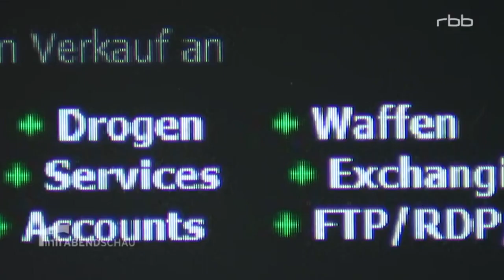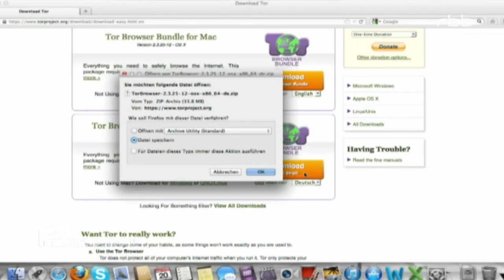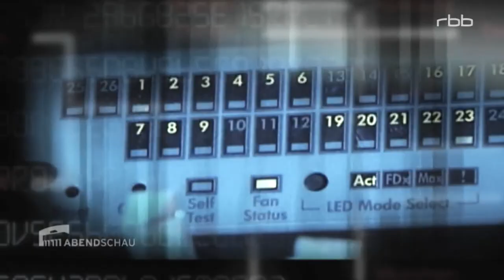RBB-Abendschau erklärt das Darknet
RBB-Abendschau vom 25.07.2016